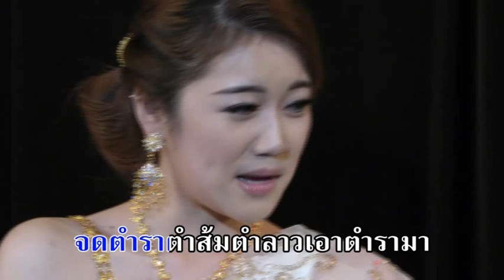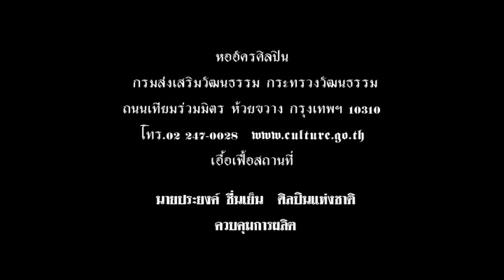บทเพลงพระราชนิพนธ์ ส้มตำ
พระราชนิพนธ์ในสมเด็จพระเทพรัตนราชสุดาฯ สยามบรมราชกุมารี
ทำนอง   แหล่
เรียบเรียงดนตรี  ธนาวิช ชื่นสกุล
ขับร้อง    ข้าวขวัญ กฤษณ โสภา
จัดทำขึ้นเนื่องในโอกาสมหามงคลที่สมเด็จพระเทพรัตนราชสุดาฯ สยามบรมราชกุมารี ทรงเจริญพระชนมายุ ๕ รอบ ๒ เมษายน ๒๕๕๘   กระทรวงวัฒนธรรม  กรมส่งเสริมวัฒนธรรม  ร่วมกับนายประยงค์  ชื่นเย็น  ศิลปินแห่งชาติสาขาศิลปะการแสดง (ดนตรีไทยลูกทุ่ง – ผู้เรียบเรียงเสียงประสาน) ประจำปีพุทธศักราช ๒๕๕๒  และสมาคมนักเพลงลูกทุ่งแห่งประเทศไทย   กำหนดจัดคอนเสิร์ตลูกทุ่งเพื่อแผ่นดินเฉลิมพระเกียรติองค์ “วิศิษฏศิลปิน”  อนุรักษ์สืบสาน บทเพลงลูกทุ่งไทยตามรอยพระยุคลบาท  โดยการอัญเชิญบทเพลงพระราชนิพนธ์ในพระองค์  จำนวน  ๗  องค์  และ  นำบทเพลงลูกทุ่งเพื่อแผ่นดิน  ที่ศิลปินแห่งชาติสาขาศิลปะการแสดง และผู้ทรงคุณวุฒิ  ด้านเพลงลูกทุ่ง  สร้างสรรค์ขึ้นใหม่อันแสดงถึงเอกลักษณ์วัฒนธรรมไทย  รวมทั้งสิ้น  ๒๗  บทเพลง  ถ่ายทอดบทเพลงโดยศิลปินนักร้องเพลงลูกทุ่งมากกว่า  ๖๐  คน  บรรเลงดนตรีโดยนักดนตรีมากกว่า  ๖๐ คน  อำนวยเพลงโดยนายประยงค์  ชื่นเย็น  ศิลปินแห่งชาติ และนายเรืองยศ  พิมพ์ทอง